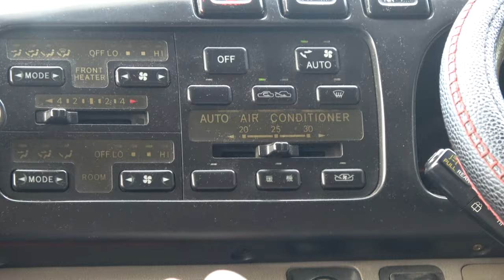About Zanzibar Island with Tour Guide Wilfred - Tanzania Nov 2020 Journey of a Lifetime Tour